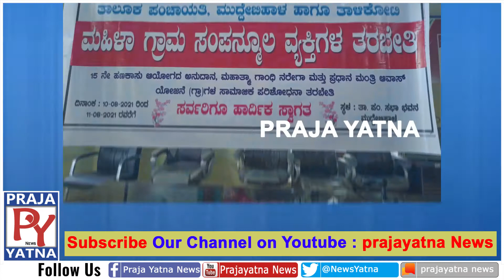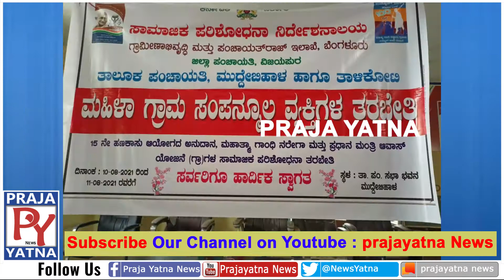ತಾಲ್ಲೂಕ ಪಂಚಾಯತ್ ಮುದ್ದೇಬಿಹಾಳದಲ್ಲಿ ಮಹಿಳಾ ಗ್ರಾಮಸಂಪನ್ಮೂಲ ವ್ಯಕ್ತಿಗಳ ತರಬೇತಿ ಕಾರ್ಯಕ್ರಮ/Vijayapur/Prajayatna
TalukPanchayatMuddebihal#14 finance commission of india#Muddebihal​14thfinance commission panchayati raj#15th finance commission grants topanchayats#RDPR​​​​ Govt.of KarnatakaGRAMA PANCHAYAT